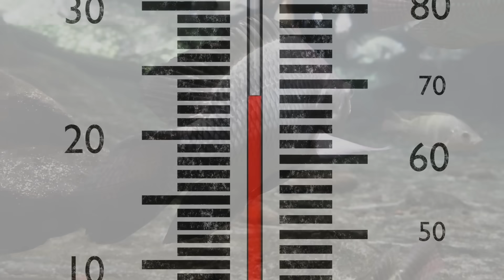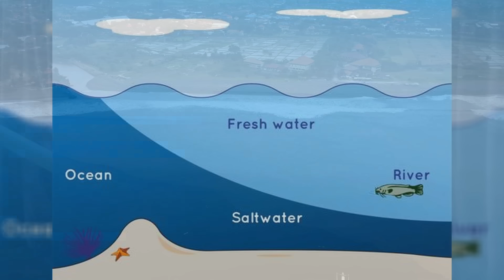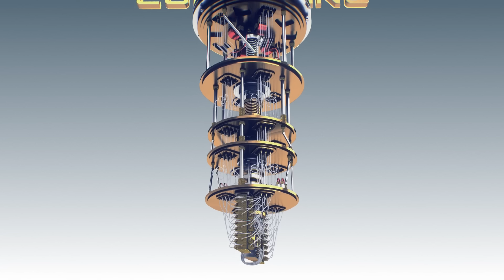13 Minutes of Incredible Facts by Neil deGrasse Tyson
Get ready to have your mind blown for the next 13 minutes by Neil deGrasse Tyson!

From there, strap in for a wild journey through space, time, and existence itself, as Neil deGrasse Tyson unpacks the most jaw-dropping science facts you’ve never heard. Whether you're a science geek or just curious about the universe, this video will challenge how you think about reality and we guarantee it will blow your mind.

Like this video if you learned something new and